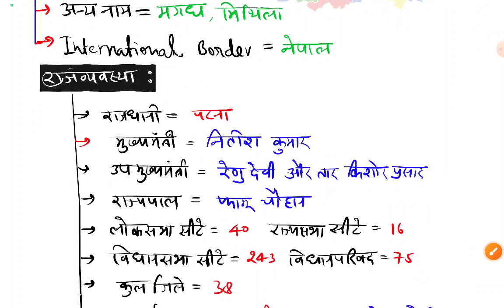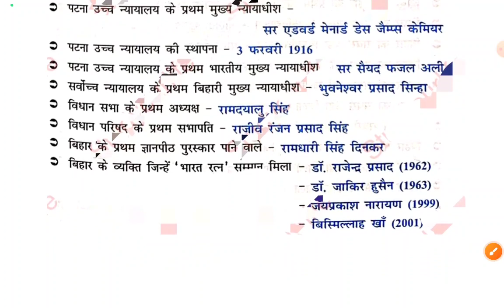BPSC Teacher Special || Bihar Fact || Important Fact And Questions || Bihar के बारे मे